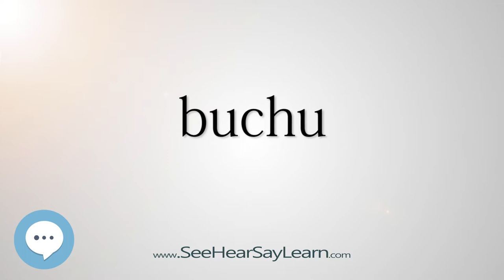buchu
This video is about "buchu".